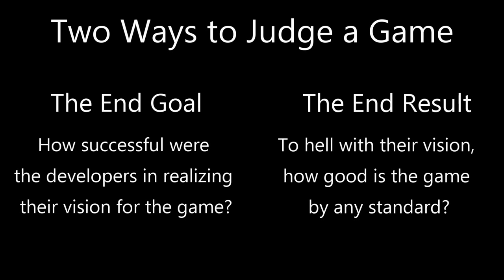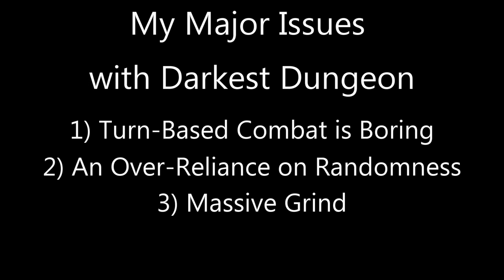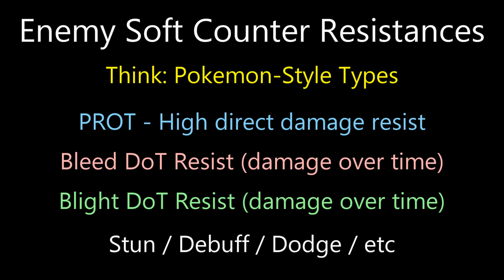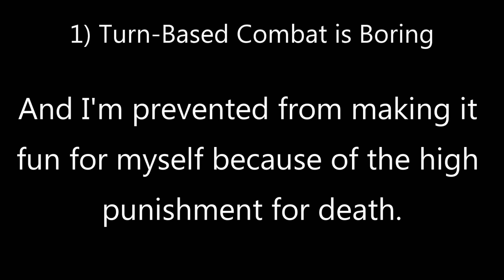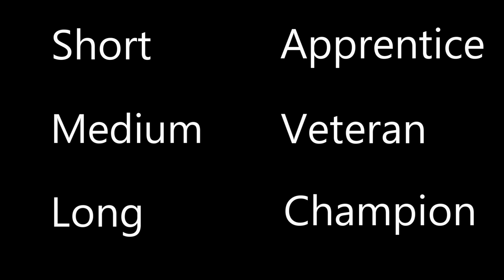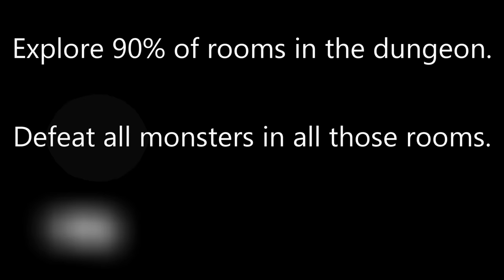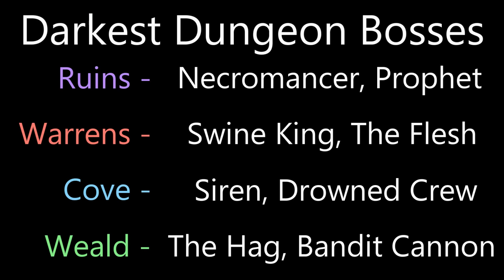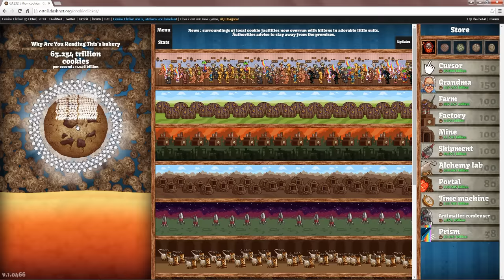Darkest Dungeon Review and Critique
No big description message this time. The video does a decent job introducing itself.

Very minor spoilers in the first five minutes. Major spoilers after that. I state in the video when the break occurs if you don't want to watch past that point.

If you want to end up with alcohol poisoning you can play this video's drinking game: take a shot every time I say "hero".